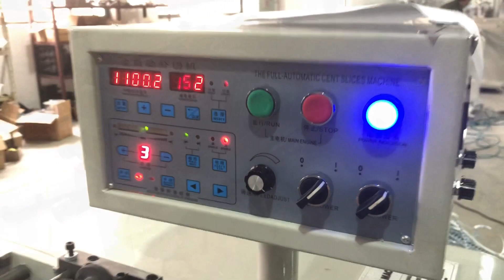TXF450 slitting machine